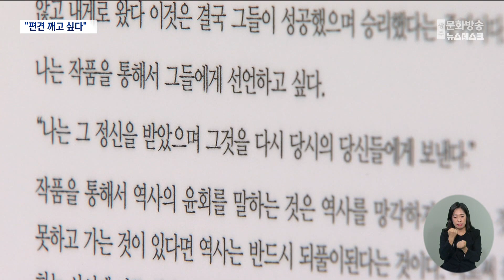그림으로 여순사건 재조명..."편견 깨고 싶다" (뉴스데스크 2024.8.11 광주MBC)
(앵커)
정치권과 시민단체를 중심으로
여순사건 진실 규명을 위한
제도개선 요구가 이어지고 있는데요.

지역에서는
여순사건의 실상을 알리고
희생자와 유족들의 애환을 달래기 위한
전시회가 열려 눈길을 끌고 있습니다.

(기자)
마을 곳곳이 불타고 있는
70여 년 전 여수 시내의 모습.

밭 한 가운데서는
군인들이 시민들을 향해 총을 겨누고,

한쪽에는 이미 총살을 당한 이들이
쓰러져 있습니다.

불에 탄 시체 앞에 주저앉은
유족의 뒷모습에는
형용할 수 없는 절망이 묻어납니다.

관람객들도 무거운 마음으로
여순사건을 그려낸 작품들을 감상합니다.

* 임진아 / 부산광역시
"교과서에서만 배운 역사적 사실이잖아요.
진짜 가슴으로 확 다가오면서 너무 슬프기도 하고,
다시는 이념으로 인해서 희생당하는 것들이 없었으면 좋겠어요."

여수세계박람회장에서 열리고 있는
'여순 기록화전'에는
여순사건을 주제로 한 작품
40여 점이 선보였습니다.

전시장 한 곳에는
증언과 자료를 토대로
당시의 상황을 사실적으로 담아낸 그림을,

또 다른 전시장에는
여순사건 이후 유족과 여성들의 애환을
조명하는 작품을 만나볼 수 있습니다.

* 박선주 / 작품 해설사
"타지역에서 오신 분들은 (여순사건을) 잘 모르시는 분들이 많으시더라고요.
1948년에 있었던 사건이라고 말씀드리면 많이 놀라시고..."

여순사건 유족이기도 한 박금만 작가는
이번 전시회를 통해
여순사건에 대한 부정적 인식과 편견을
깨고 싶다는 소망을 밝혔습니다.

관람객들의 이해를 돕기 위해
자세한 설명이나
가상의 이야기를 덧붙였습니다.

* 박금만 / '여순 기록화展' 작가
"그림 옆에 거의 대부분 글을 넣었거든요.
쭉 돌아보고 나면 '이런 일이 있었구나, 여수가 반란의 도시가 아니었구나'
이런 것을 느낄 수 있었으면 좋겠습니다."

여순사건을 재조명하는 여순 기록화전은
이달 말까지 진행되고,

오는 14일에는
관람객들을 대상으로 한 작품 설명회와
'작가와의 만남 행사'가 열립니다.